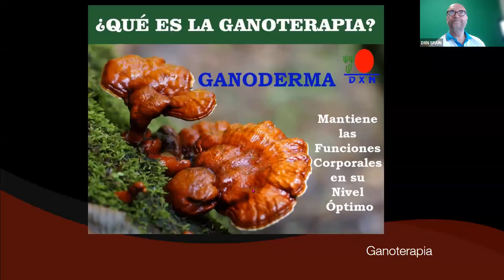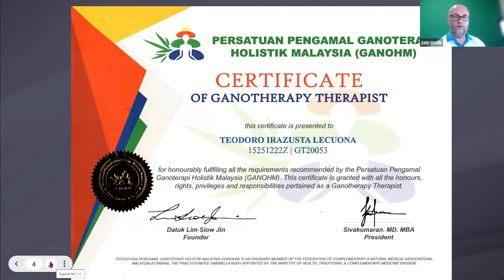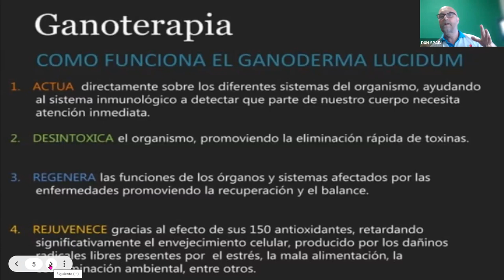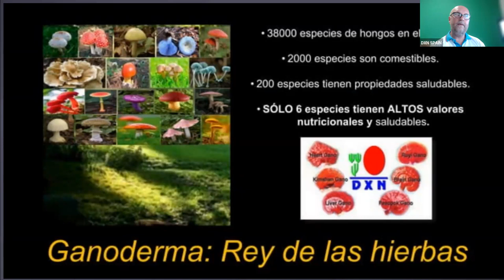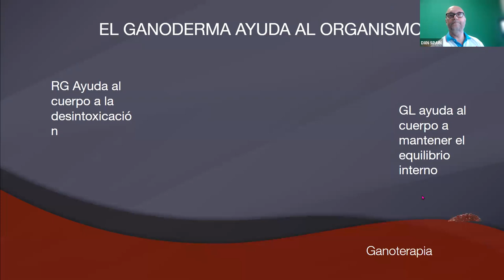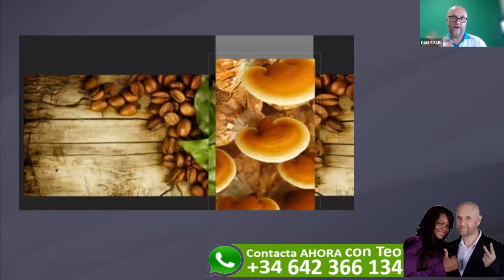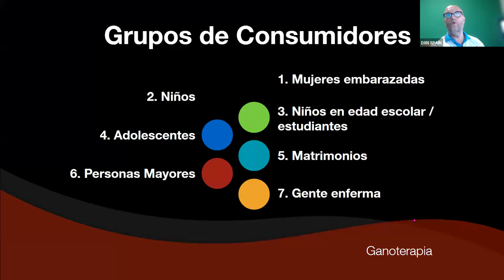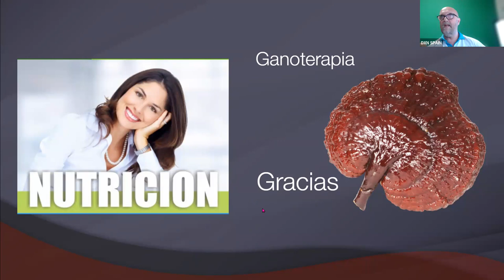Ganó terapia fácil♛✆ ☎️♛